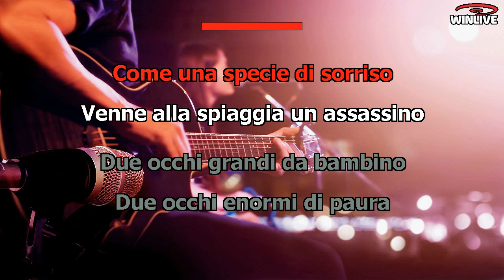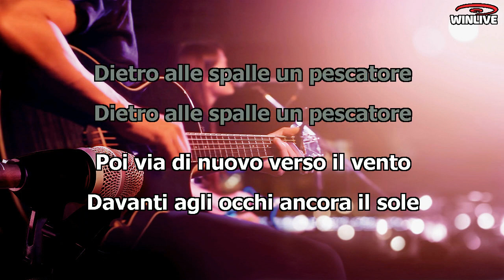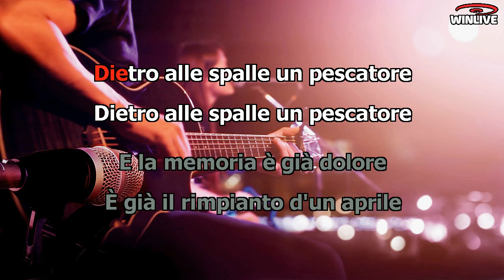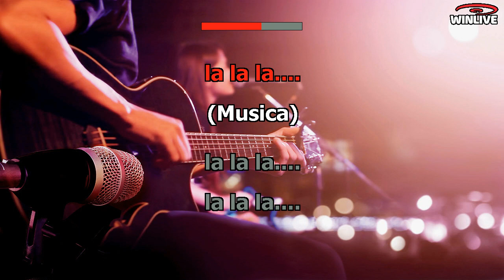Cumbia - Il Pescatore - (Fabrizio De Andrè)